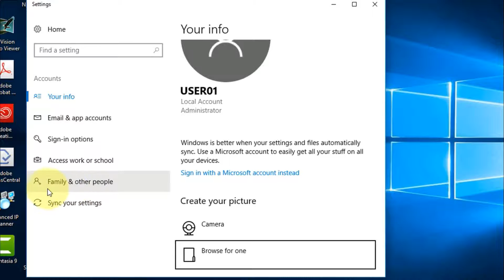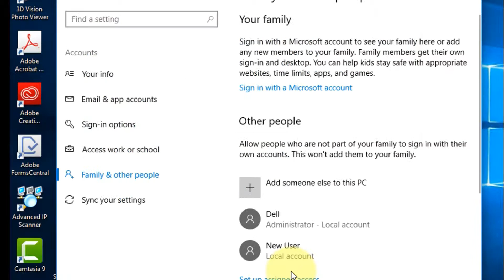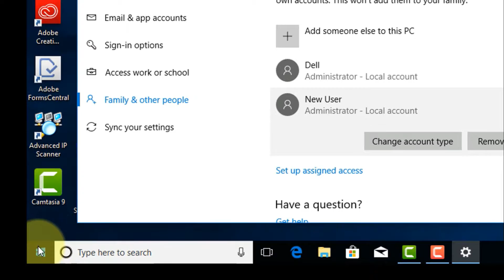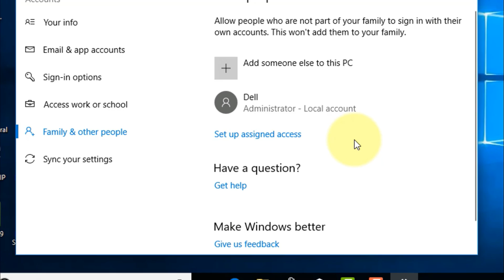How to Create New Account On Windows 10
Easy way to Create a new Account on Windows 10